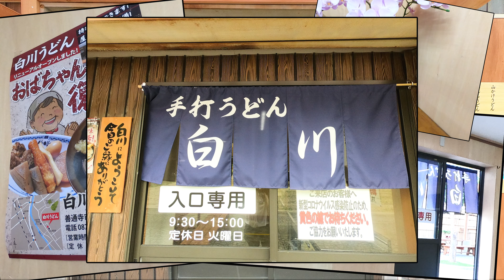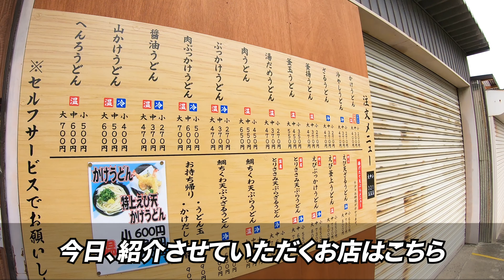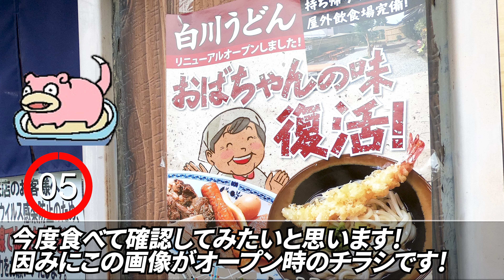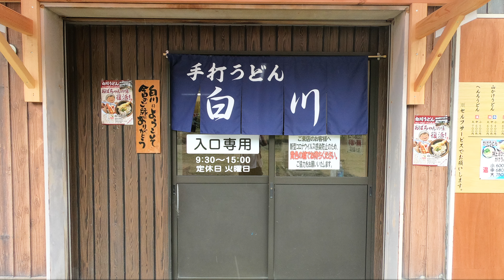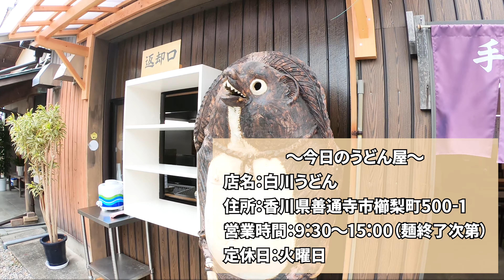【4K 讃岐うどん巡り】安すぎて大丈夫!?新装開店リニューアル記念!!【白川うどん】 香川県善通寺市櫛梨町500-1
店名：白川うどん
住所：香川県善通寺市櫛梨町500-1

※香川への訪問はコロナの状況が収まってからゆっくりと旅行に来てください